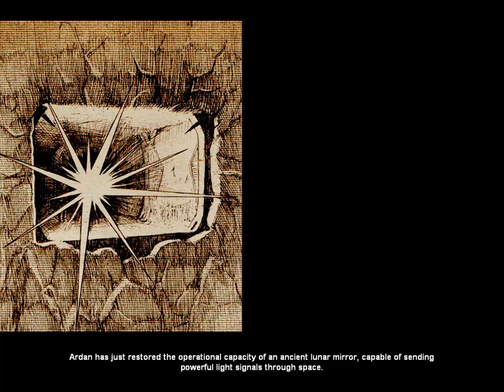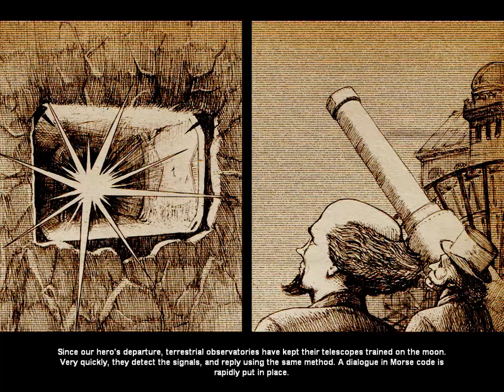Voyage (Journey to the Moon) Walkthrough part 13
Contacting Earth.